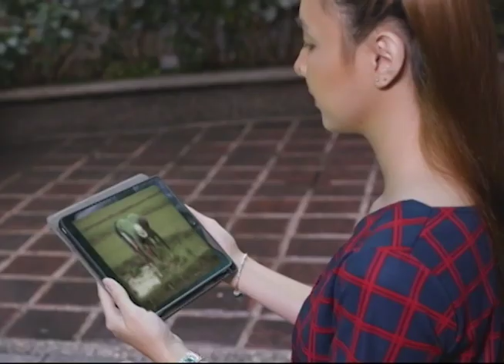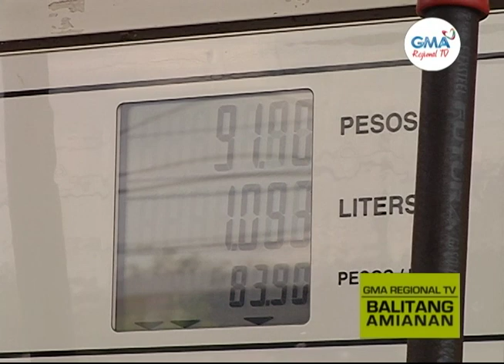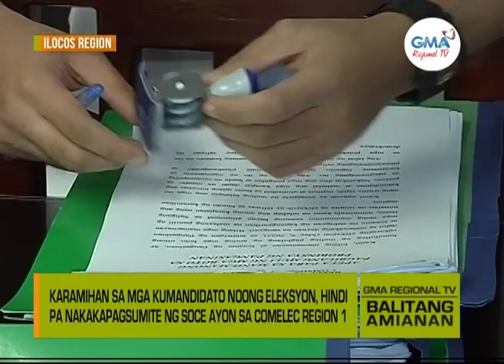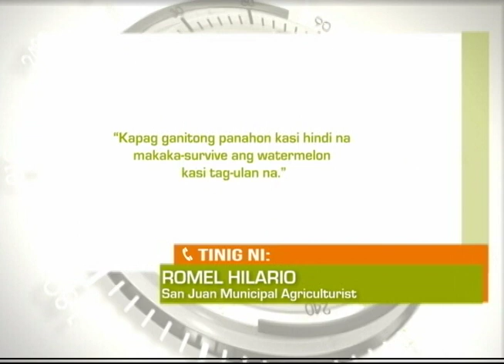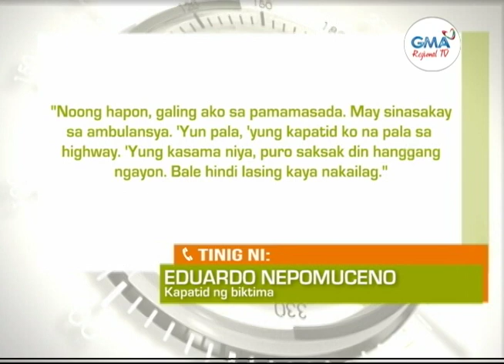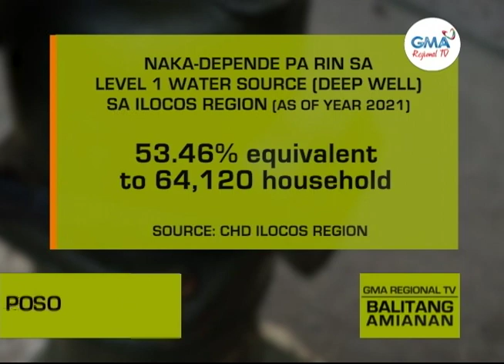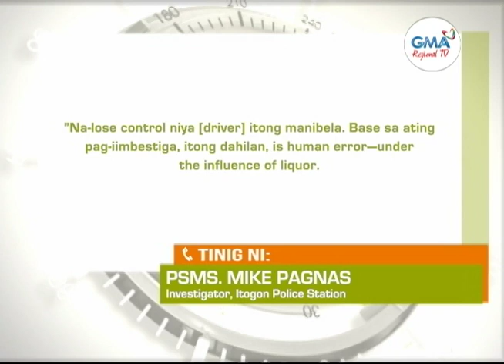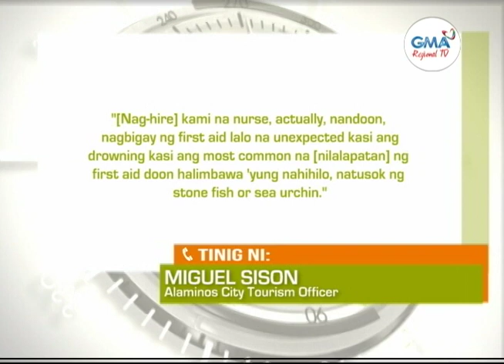Balitang Amianan: June 7, 2022